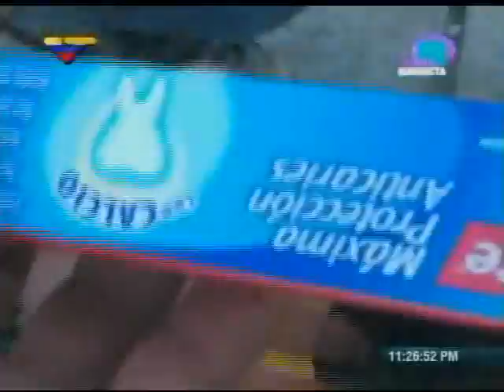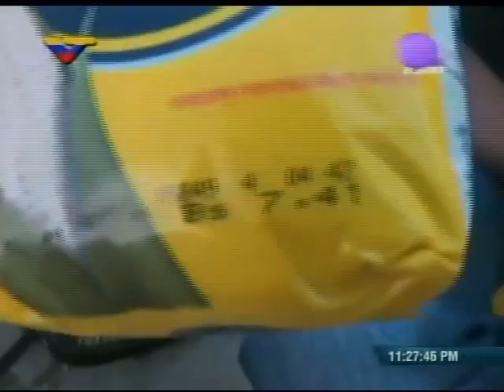ZKVTV muestra "bachaqueo" desde Venezuela a Colombia causando desabastecimiento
El programa Zurda Konducta de VTV muestra una entrevista a personas que llevan productos de contrabando desde Venezuela a Colombia, causando buena parte del desabastecimiento que se vive en el país en este momento.